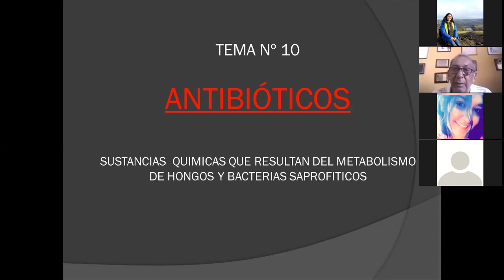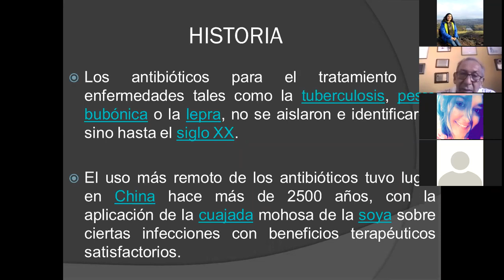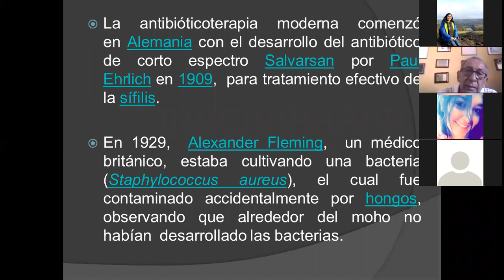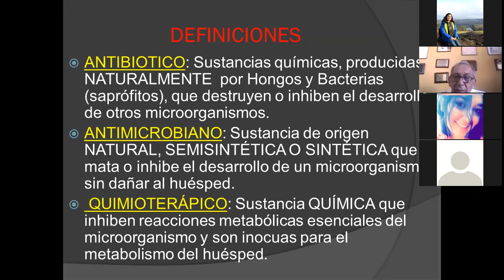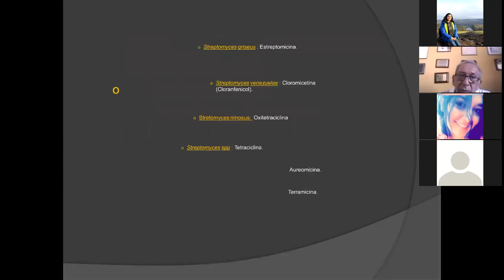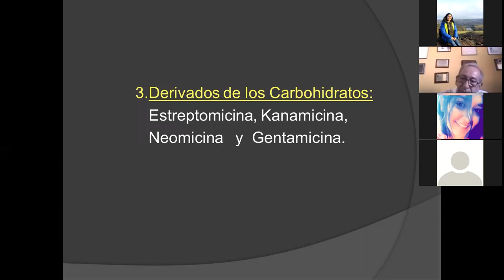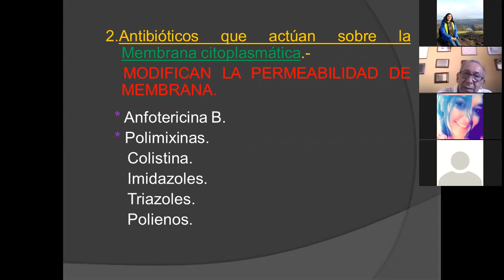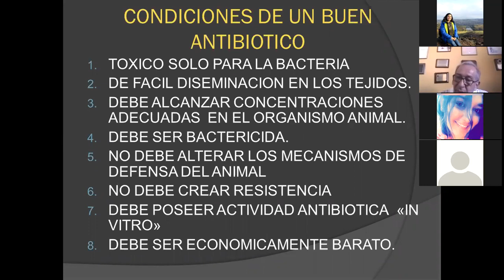SAP101"ABD" 10 ANTIBIÓTICOS,DEFINICIONES, CLASIFICACIÓN DR GERARDO MENDEZ BACTERIOLOGÍA Y MICO.VETER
U.A.G.R.M. FACULTAD DE CIENCIAS VETERINARIAS Y ZOOTECNIAS JOSÉ BENJAMÍN BURELA Santa Cruz- Bolivia